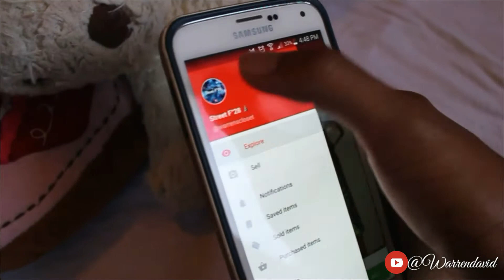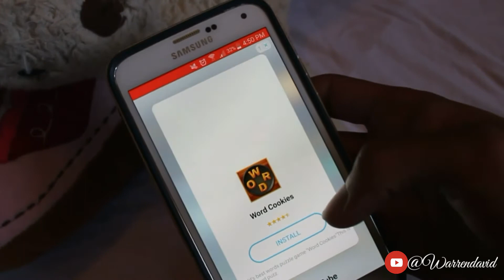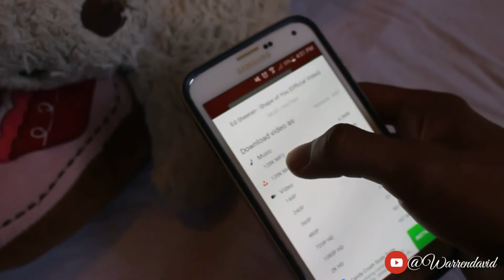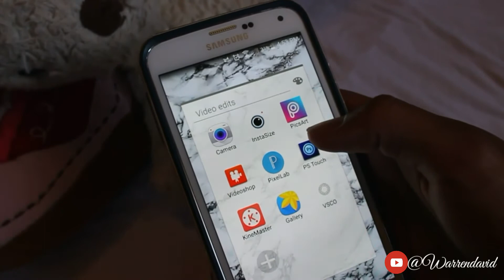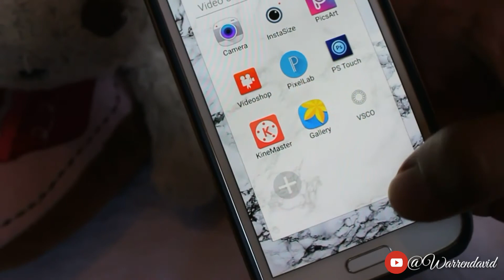What's On My Phone - Warren david🍍